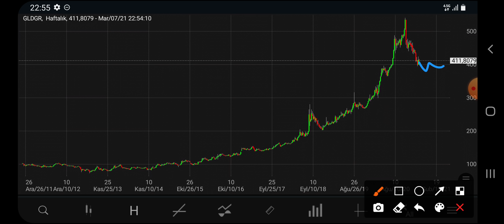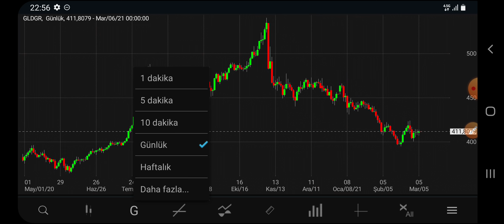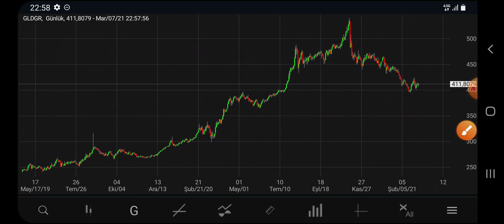Altında dip görülmüş olabilir mi?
(VIOP) Yapısal Modeliyle Algoritmik trade ve robotik takip